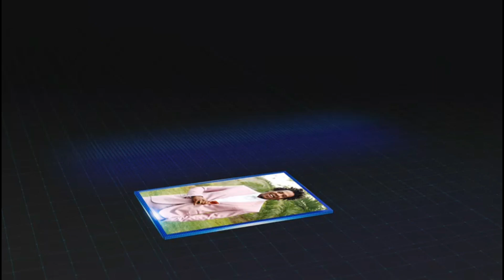How I Discovered My True Gifts Through Adversity with Disco Dave Wynn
Step into the world of Disco Dave Wynn, an AC certified Advanced Coach Practitioner whose extraordinary life journey fuels his transformative coaching magic. From his RAF upbringing, he mastered adaptability, resilience, and human connection.

Today, Dave ignites the genius within Entrepreneurs, Leaders, and Creatives using the potent blend of deep coaching and music. Music flows in his veins, and as a DJ for over two decades, he's harnessed its electrifying energy to supercharge his coaching.

In this episode of "My Perfect Failure," discover the art of rapid transformation, the "techno transformation" that's redefining lives. Join us as we unveil the powerful synergy of coaching and music that can spark your own journey of self-discovery and empowerment. Get ready to be inspired and motivated in mere minutes - this is an opportunity you won't want to miss!

Some of The Areas We Discuss
·       The fear of being successful.
·       How we can thrive when we focus on accepting.
·       The spectrum of possibilities.
·       Learn how to ask questions that give you light.
·       Why we should focus on ourselves first, so we can support and serve others.
·       Combing coaching & Music to transform the lives of his clients.